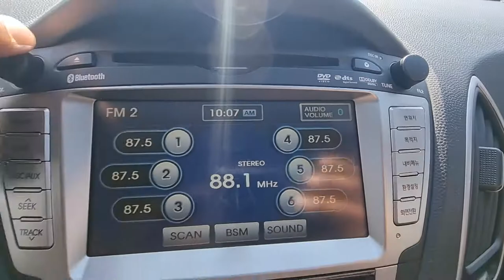2010 Hyundai Tucson used car export (AU036982) carwara, 카와라 투싼ix 수출